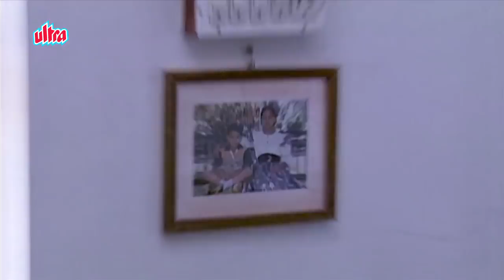राजा और रैंचो - Episode 175 - Raja Aur Rancho - 90s Best TV Shows - 27 April, 2018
Starcast : Mohan Bhandari, Ved Thappar, Wonder Monkey

Director :  Murali Nallappa

Producer : Murali Nallappa